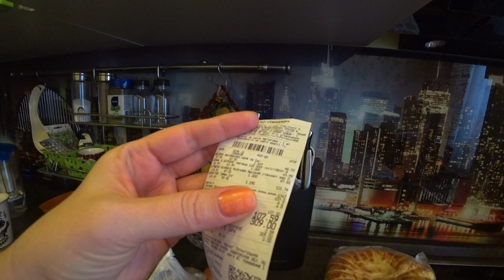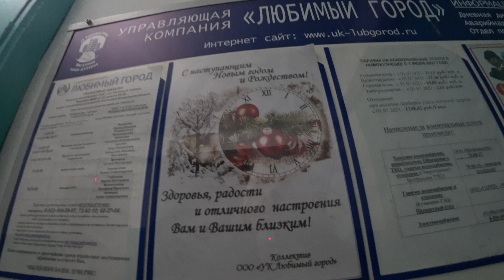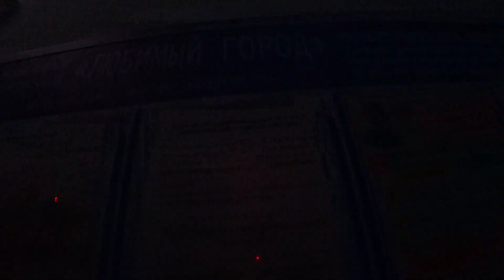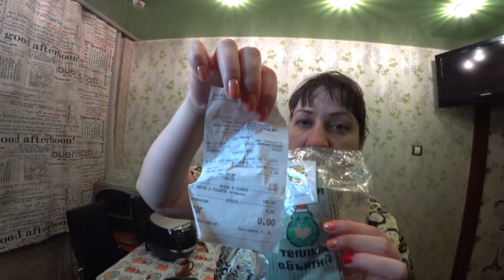VLOG домашний/завтрак от мужа/ёлка в Сити Молле /вечерний город/вкусный борщ наварила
Влог. Выходной, небольшая прогулка в сити молл, щедрый стол, по городу.